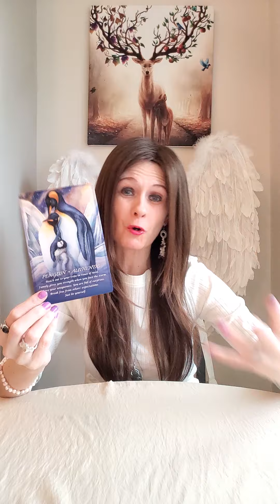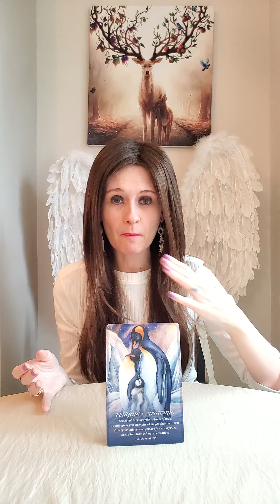Divine Masculine Message - Penguin Power 🐧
Liz & George
Newcastle
ST55 9JP
England
United Kingdom